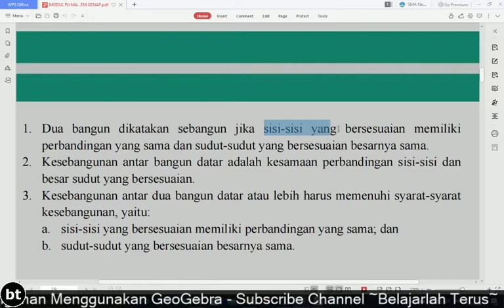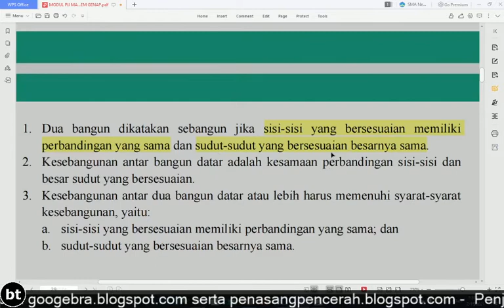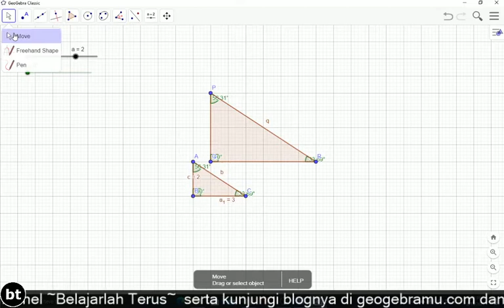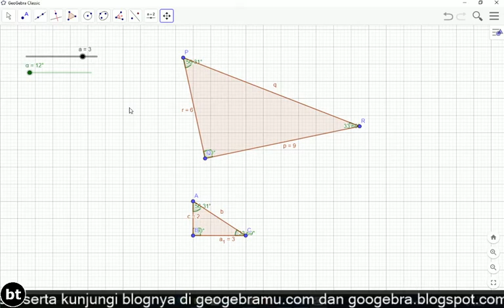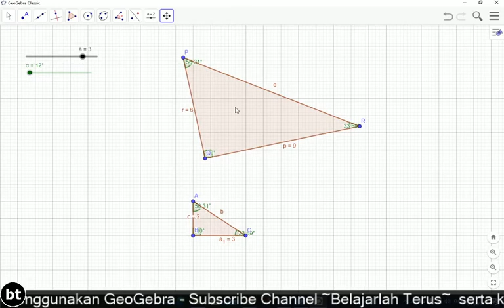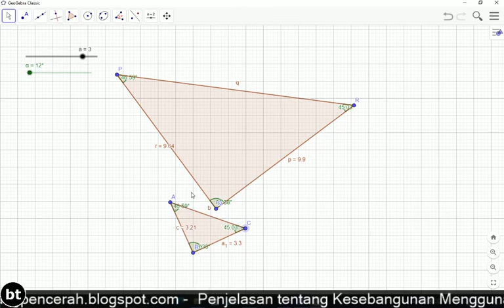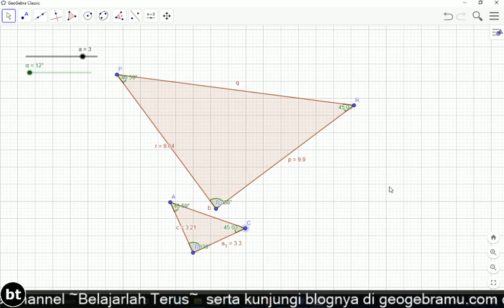Penjelasan tentang kesebangunan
Bahan ajar kesebangunan untuk menjelaskan masalah kesebangunan sebagai pendukung materi pjj dengan platform rubelmu di SMP Muhammadiyah 1 Marga Tiga